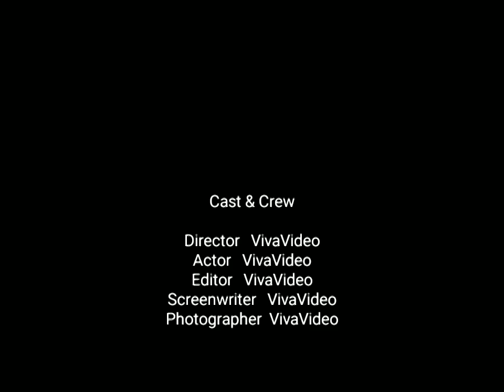PRAÇA DE ITAQUAQUECETUBA DEZEMBRO 2019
Praça de Itaquaquecetuba fim de ano 2019